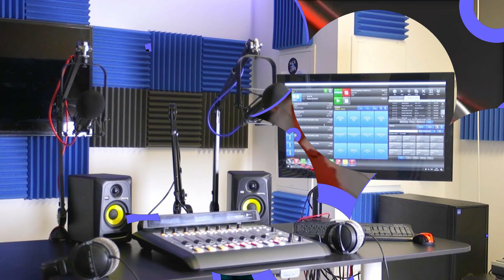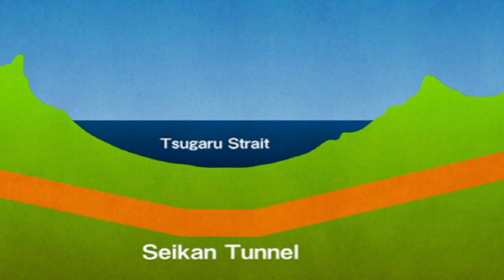Mestyat Betna | ደሃይ ዓዲ፣ ምሩቓት ማይ ነፍሒ ዘይሓሰብዎ ረኺቦም፣ ሰፊሕ ግፋ ኣብ መላእ ኤርትራ፣ ህግደፍ መግለጺ የውጽእ ( Game over 2 )